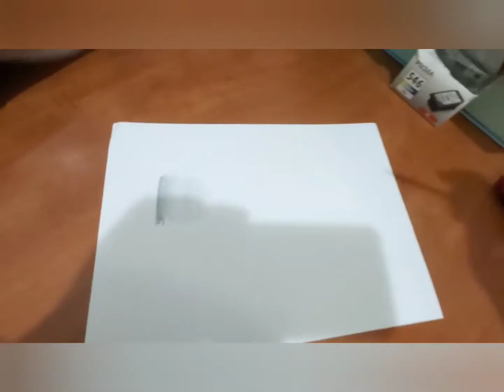20 בספטמבר 2020